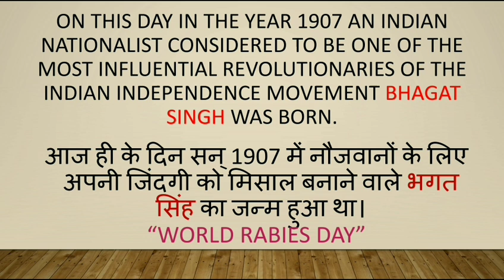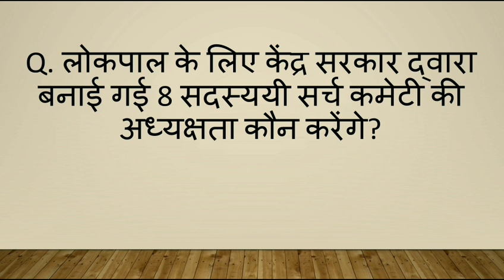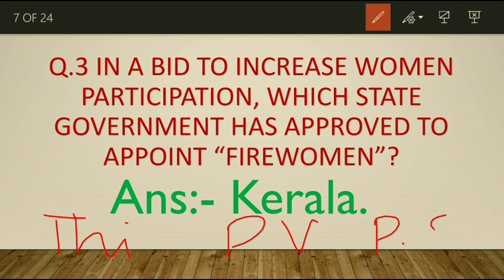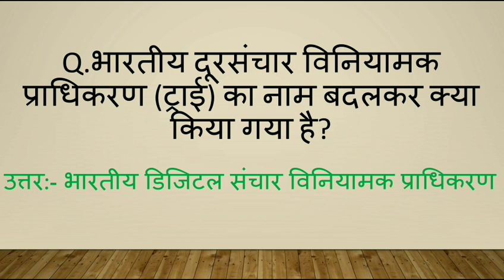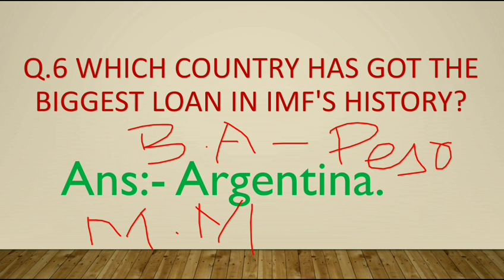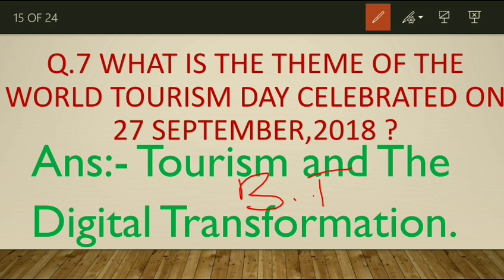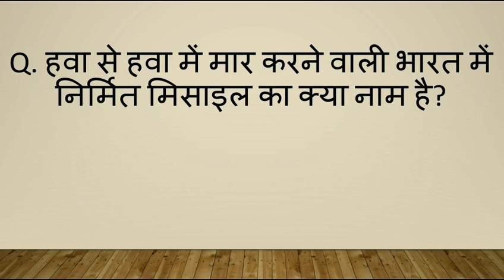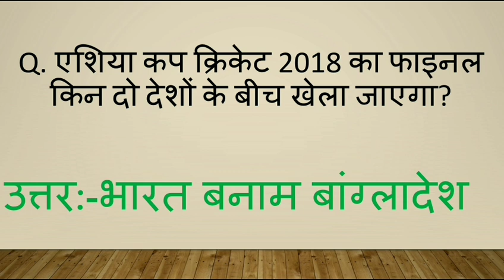CURRENT AFFAIRS OF 28TH SEPTEMBER,2018.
WATCH DAILY CURRENT AFFAIRS NOW IN BOTH HINDI AS WELL AS IN ENGLISH ON OUR CHANNEL.
SINGLE & UNIQUE PLATFORM